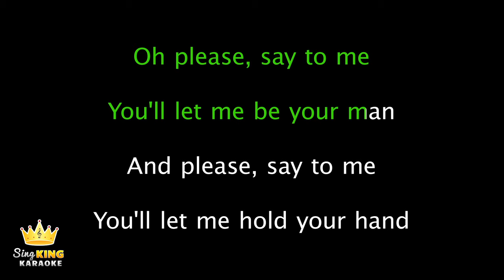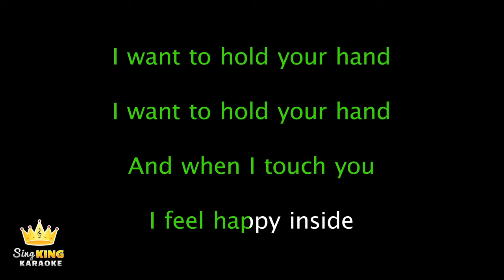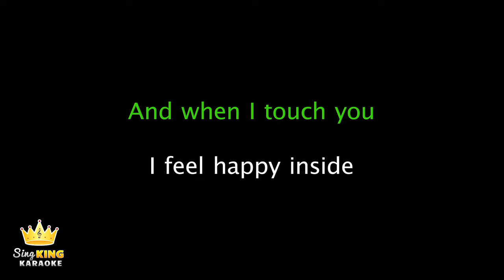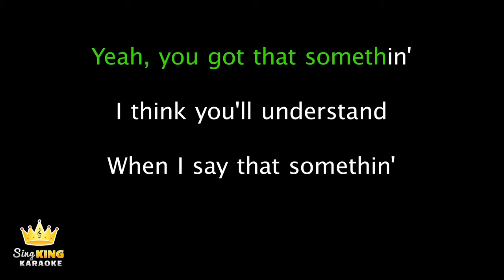The Beatles - I Want To Hold Your Hand (Karaoke Version)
Karaoke sing along of “I Want To Hold Your Hand” by The Beatles from Sing King Karaoke